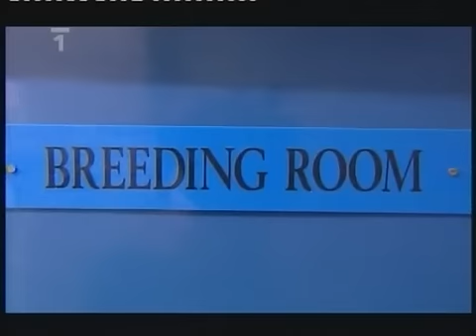Pijavice v medicíně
Mnozí si řeknou Fuj pijavice, ale nemohou nám být přeci jen prospěšné ?